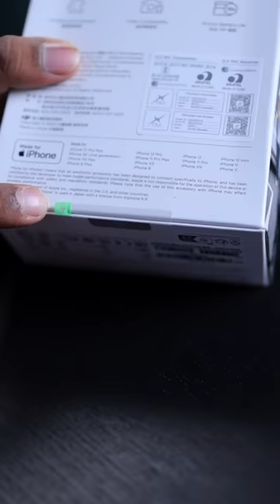இந்த 🎙️ Mic தான் Youtubers க்கு Best ..!🤯